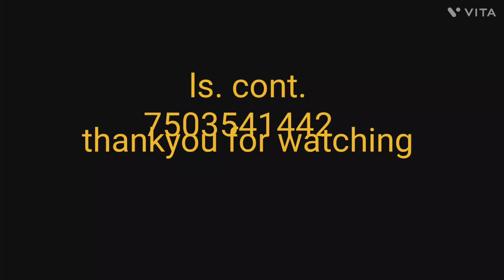schoolwallpainting 🖌️🎨💯💯💯💯💯💯schoollife designing 🎨🖌️💯💯artwork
all types of painting & interiors